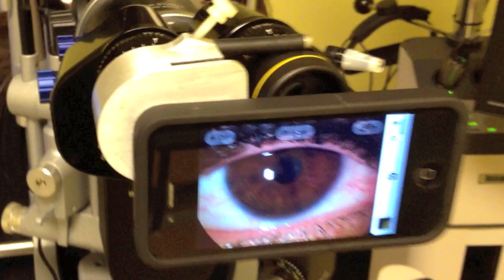Haag-Streit BQ 900® EyePhoto Clinician adapter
The iPhone 3, 4 and 4S can now be attached to the Haag-Streit BQ 900® slit lamp using the EyePhoto Clinician to take photos and videos. The attachment effortlessly slides on and off the ocular to take photos on any compatible slit lamp in the office, and photos can be archived for future comparison using any device connected to your network. The EyePhoto Clinician takes the 20th century slit lamp into the 21st century with e-connectivity.